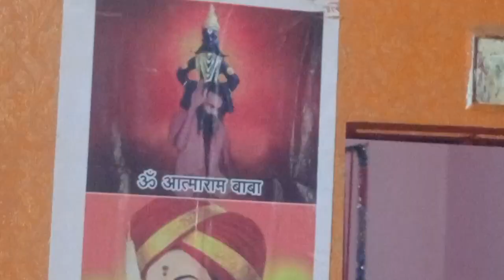अमोल माऊली भोंडवे यांच्या आजोबांच्या म्हणजे ब्रह्म लिंग वैकुंठवासी संभाजी महाराज भोंडवे ...